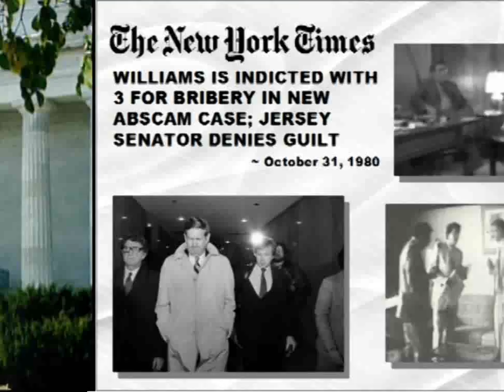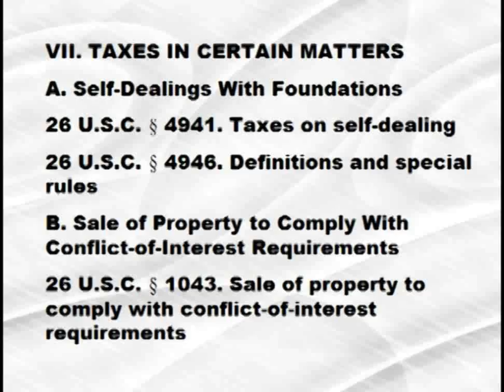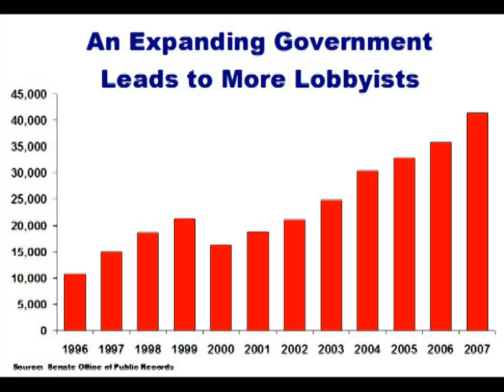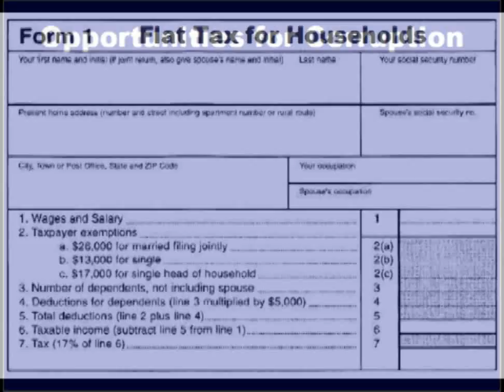Want Less Corruption? Shrink the Size of Government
Washington is riddled with corruption, much of which actually is legal. The politicians and other insiders claim that more ethics laws and lobbying rules are the solution. Some even say the only answer is campaign finance laws that restrict 1st Amendment rights to fully participate in the political process. This Center for Freedom and Prosperity video explores a different hypothesis and concludes that big government is inherently corrupting.